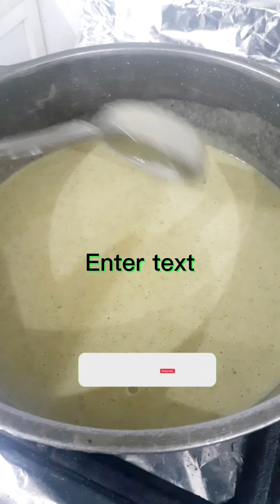BROCCOLI WITH POTATO SOUP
broccoli soup,broccoli cheddar soup,soup recipes
arabic food,cooking tips&vidz,filipino food
easy recipe,how to cook,how to make

RELATED RECIPES
broccoli and sweet potato soup with coconut milk
potato soup with broccoli and cheese
loaded potato soup with broccoli
healthy broccoli soup with potato
broccoli potato soup with coconut milk
cream of potato soup with broccoli
broccoli soup with sweet potato
potato leek soup with broccoli
broccoli cheese potato soup with velveeta
broccoli soup with potato and cheddar
potato soup with broccoli and bacon
can you add broccoli to potato soup
can you put broccoli in potato soup
broccoli in potato soup
cooking with donna broccoli and potato cheese soup
slow cooker sausage and potato soup with broccoli
ham and potato soup with broccoli
soup with broccoli leek and potato
potato soup with broccoli and cauliflower
soup with broccoli and sweet potato
chicken soup with broccoli and potato
broccoli and potato soup bbc good food
broccoli potato soup without broth
loaded baked potato soup with broccoli
potato broccoli soup with hash browns
potato broccoli soup with frozen broccoli
baked potato with broccoli and cheese soup
cheesy potato soup with broccoli and bacon
potato broccoli soup with chicken broth
broccoli cheddar with potato soup
broccoli potato soup crock pot
broccoli potato cheese soup
broccoli potato cheese soup pioneer woman
broccoli potato carrot soup
broccoli potato cheese soup instant pot
broccoli potato cheese soup healthy
broccoli potato cream soup
broccoli potato chicken soup
broccoli potato cauliflower soup
broccoli potato cheese soup easy
chicken potato broccoli casserole with cream of chicken soup
potato and broccoli casserole with cream of mushroom soup